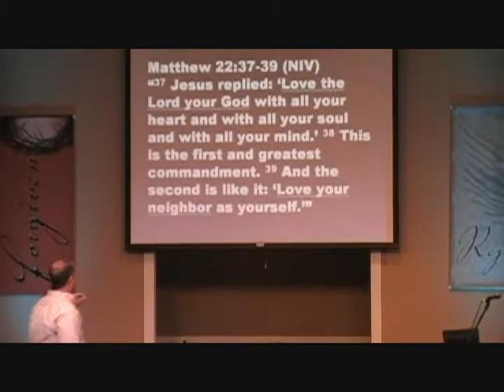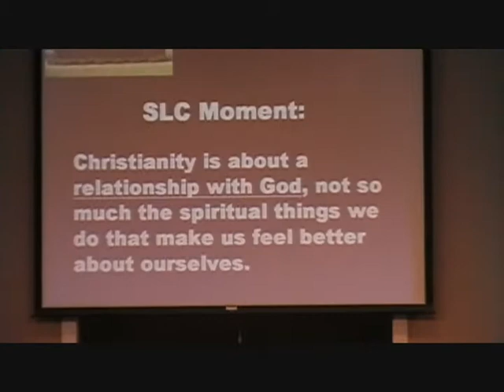The Only Solution: The Gospel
Part 4 of a 4 sermon series. Delivered 11/25/12.